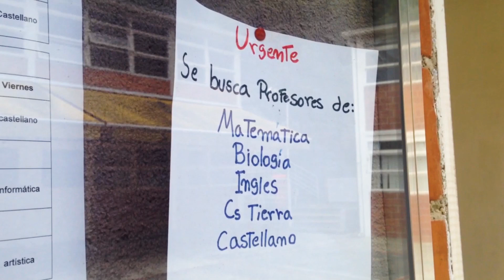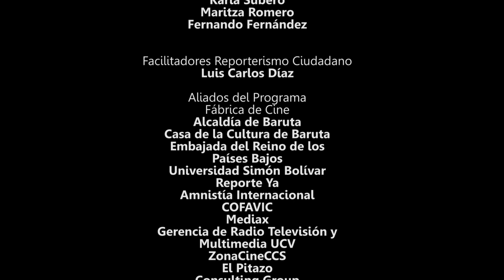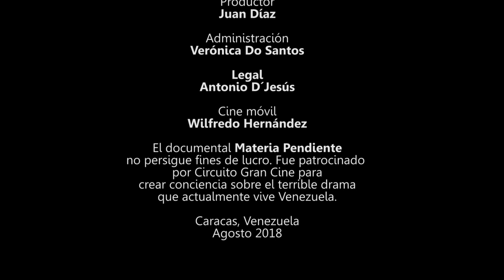Cortometraje "Materia pendiente" (Fábrica de Cine II / 2017-2018)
Corto realizado en el marco del proyecto Fábrica de Cine, en el que se presenta la triste realidad que enfrentan los niños y jóvenes venezolanos en las aulas de clases.